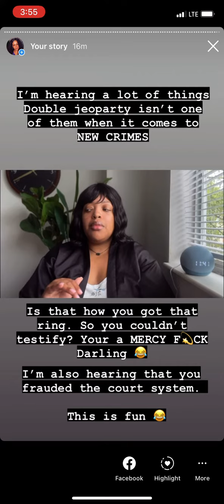Gone Fishing, I’m hearing Felony Charges, keep talking I’ll keep recording.,I like it. 😂